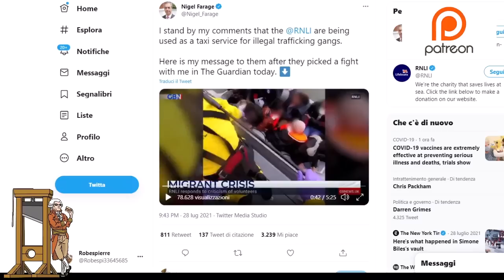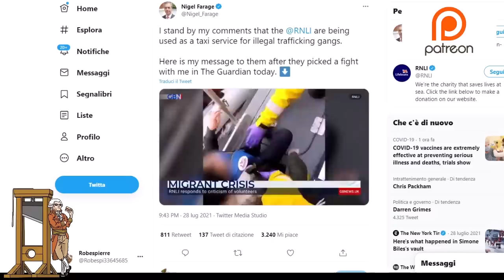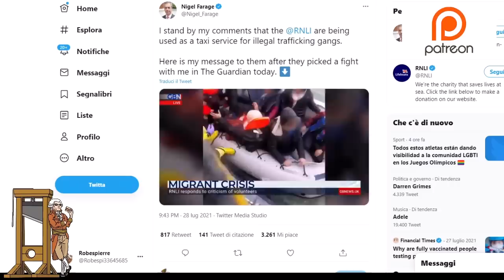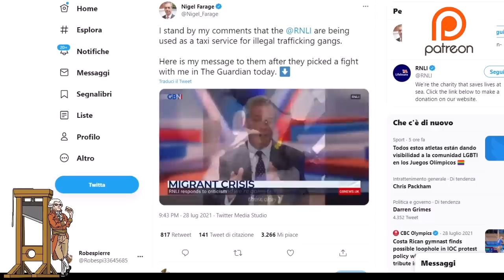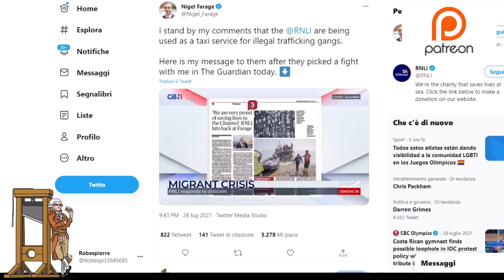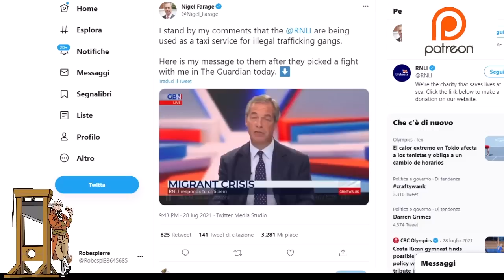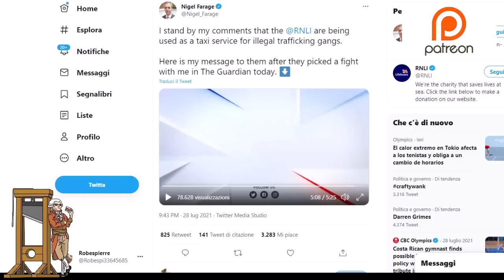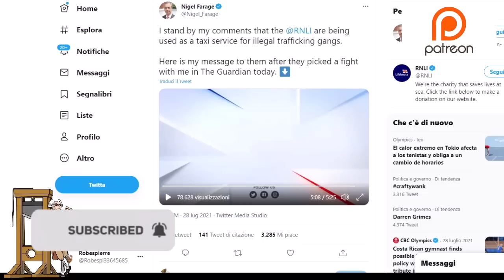Nigel Farage Sinks Deeper "Royal Lifeboat Charity Acting as Taxi Service"!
Nigel Farage has been very loud about the issue of migrants and refugees crossing the English channel for years, however now that he has his own show on GB News he can use his megaphone to push his ideas.  He recently got into a fight with the Royal National Lifeboat Institution over what he described as a "taxi service", originally for those crossing and now for those profiting from the misery of refugees.